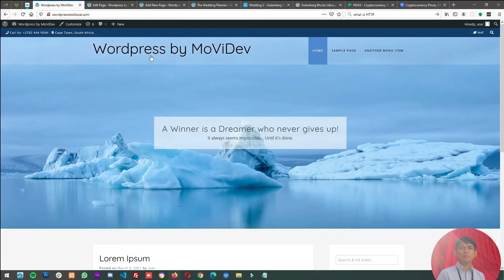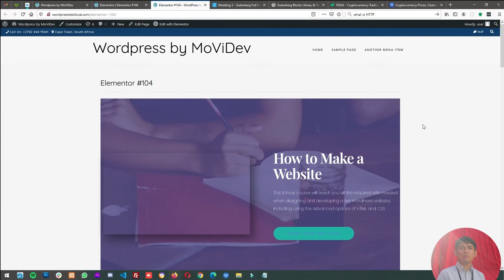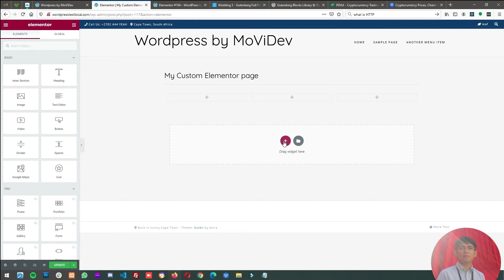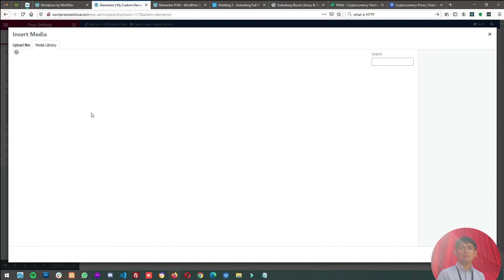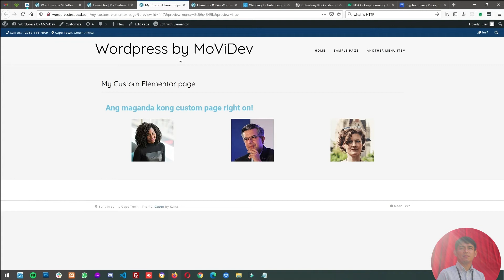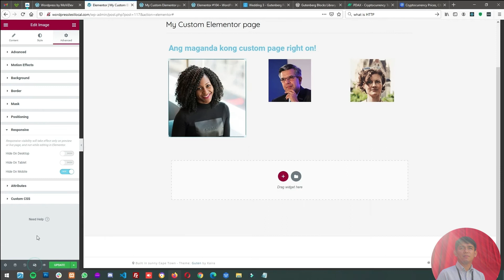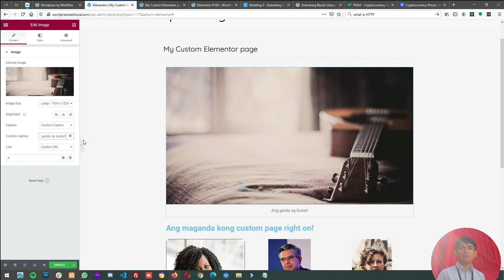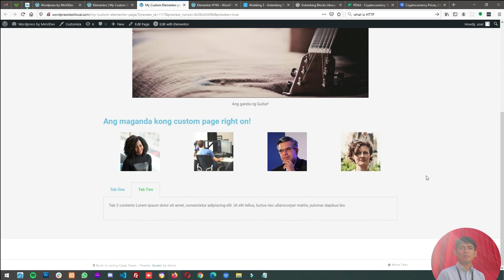Elementor | Wordpress for Beginners Part 4 (Tagalog - Filipino Style)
Do you want to Learn Wordpress a Content Management System?
In this video series you will learn Wordpress
1. Wordpress Elementor Page Builder